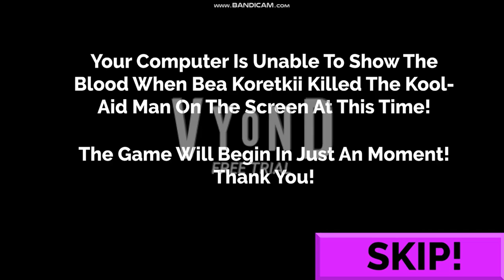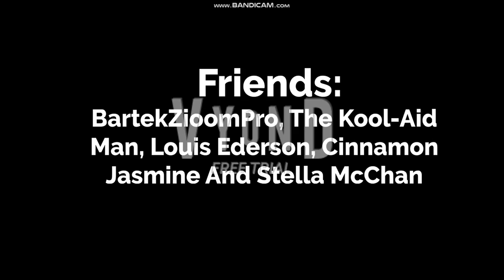BartekZioomPro's Vacation!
This Game Was Created By Me On June 14th 2018! But This Game Is Rated M With Excessive Violence, Mild Explicit Text And Mild Adult Themes!